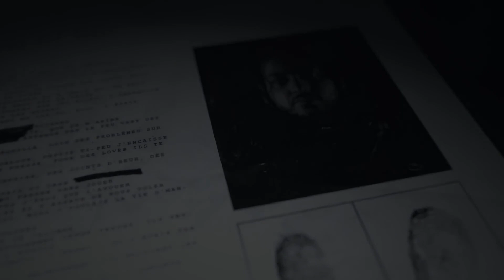Les gangs se réunissent contre le Cartel, Mise à mort ! (Episode 27)